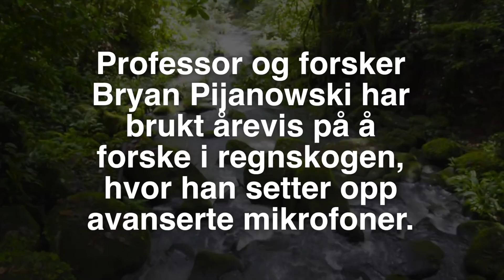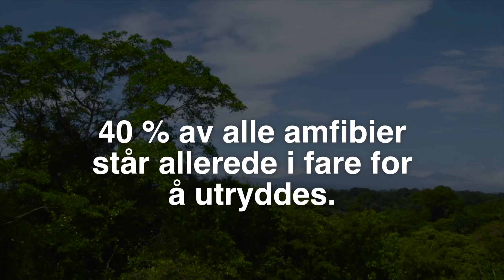Hører på «lyden av utryddelse»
ER REDD: Bryan Pijanowski forsker på utryddelsen av amfibier i regnskogen. Video: CNN